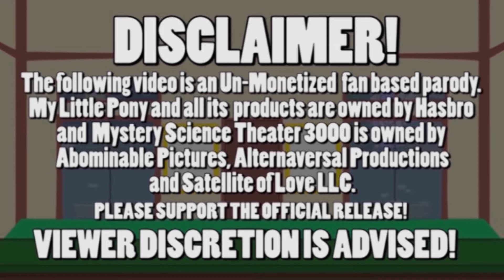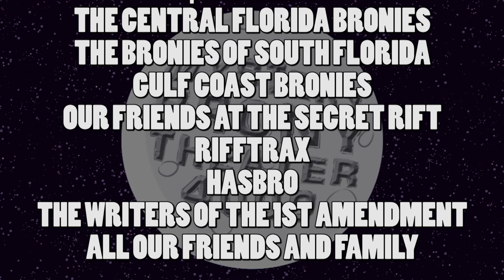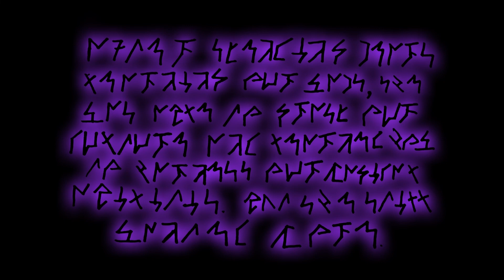Mystery Brony Theater 4000 "Bon Bon's Diary" and "Shop Talk" (YOUTUBE CUT)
2 Bronies and a Cruizer are back to watch Gen 2 episodes...Both of which just make Teddy into more of an asshole then he is now.

The Mystery Brony Theater cast is
Zach Wanamaker
Evan Bernardi
Justin Sprauer
Allyssa Kurzenknabe

Justin Jablonski as Peanut Butter

Produced by
Jason Ruth

Evan Bernardi

MBT4K Theme
Lyrics by Evan Bernardi
Sung by Eric Bennett
Music is The Mystery Science Theater 3000 Credit Theme - by Best Brains

The following video is a non-profit Fan based Parody
Mystery Science Theater is Owned by Best Brains

Footage used was from Hasbro's "My Little Pony Tales ". This is a live reaction review/ Riff commentary.

Audio Visual content is claimed by Hasbro Studios LLC

THIS HAS BEEN A SHADED SCYTHE STUDIOS VIDEO